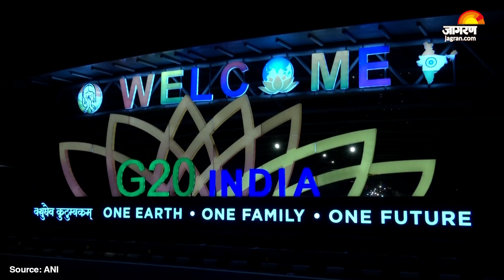G20 Summit 2023: कल भारत आएंगे अमेरिका के राष्ट्रपति Joe Biden | Delhi | Hindi News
G20 Summit 2023:  फिलहाल की जानकारी के मुताबिक अमेरिका के राष्ट्रपति Joe Biden कल यानी 8 सितंबर को 3 दिन के दौरे पर भारत आ रहे हैं। वो शाम को एयरफोर्स-1 से दिल्ली पहुंचेंगे।